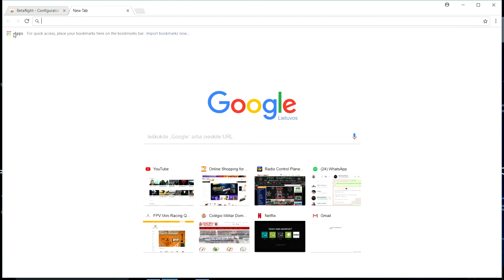Como Baixar BetaFlight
Camera FPV:

Frame:
Suicide Frame...

helice:
HQ, v1s, 5043 trip

Bateria:
newbeedrone 1500mAh 4s HV,

lente:
foxeer 1.8 lens